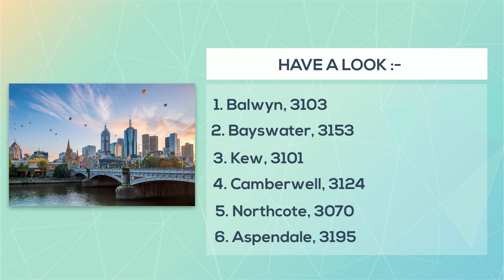Top 7 Best Most Liveable Suburbs In Melbourne For Families | Better Removalists Melbourne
Melbourne is among the top 10 most liveable cities in the world. It offers a great standard of living, premium education and excellent housing options. Additionally, its economy, which is the backbone of Victoria, provides stability and paves the way for continued progress. These suburban areas are connected to the city, offer bigger & better housing options and, most importantly, provide peace & greenery, which the city often lacks. Hence, even professional removalists in Melbourne help people move to these areas without stress and hassle. Thus, listed below are the top 7 best suburbs in Melbourne for families.